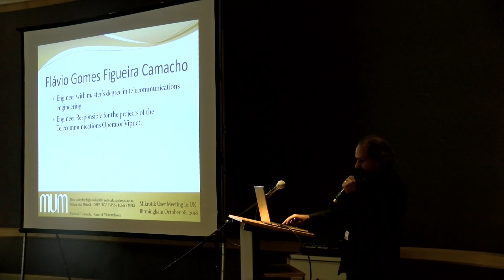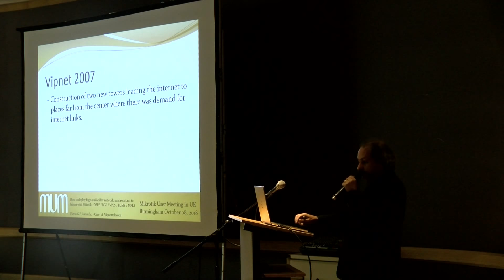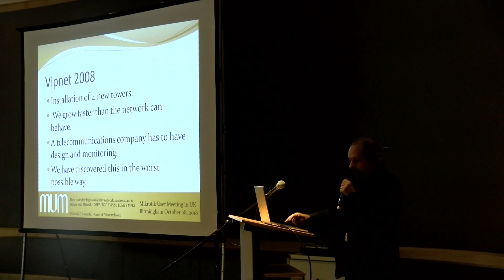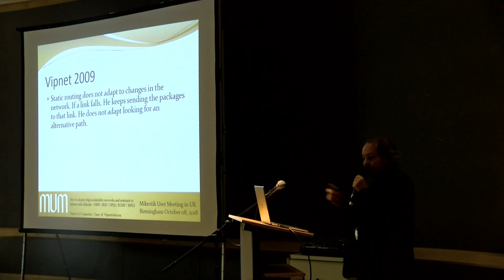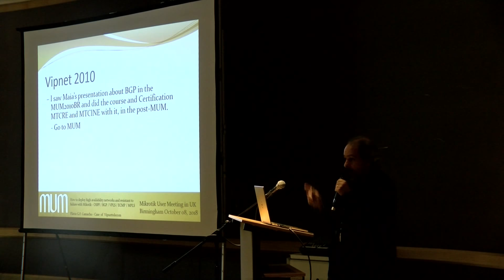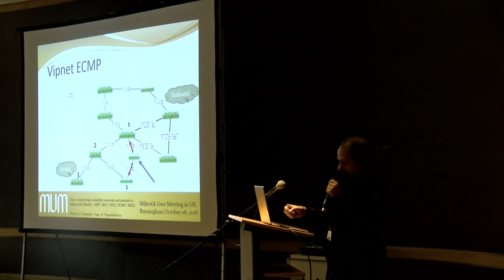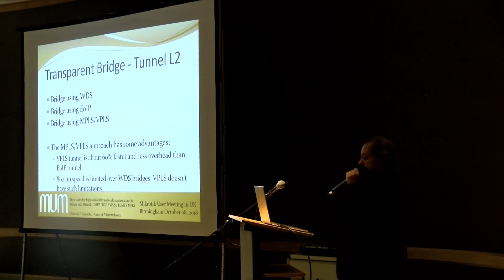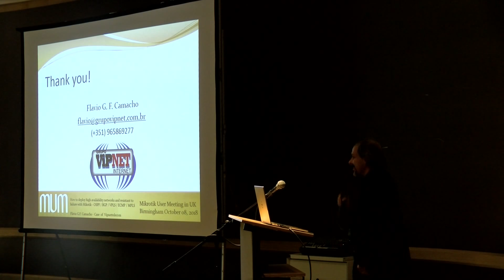How to deploy high availability networks and resistant to failure with MikroTik - OSPF / BGP / VRRP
How to deploy high availability networks and resistant to failure with MikroTik - OSPF / BGP / VRRP / ECMP / MPLS, Flavio Gomes Figueira Camacho (Vipnet Baixada Telecomunicacoes e Informatica LTDA, Brazil). Vipnet Baixada is one of the largest telecommunication operators in the metropolitan region of Rio de Janeiro / Brazil. The presentation is a real case study of the tools and functionalities that MikroTik has and how they were implemented to do the network has high availability and resistant to failures. I will present several protocols and demonstrate how they can help to improve availability and resilience to failures.
.  PDF: https:.